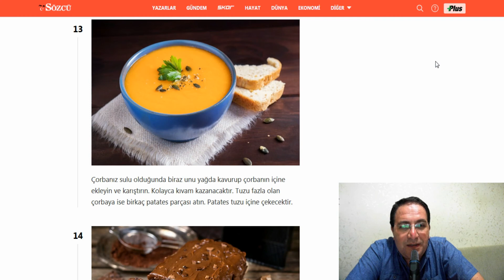Sulu olmuş çorba nasıl kıvama getirilir ? Tuzlu çorbanın tuzu nasıl azaltılır ?